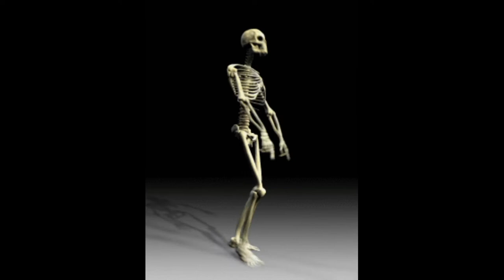Страшный Ужастик. Мальчик говорил...и Дорога через кладбище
По материалам радио-шоу "Ужастики" Николая Дуксина и Валентины Балобасовой, выходившим на "Радио Рекорд СПб" в 1995 году. Пародийные "ужастики" в духе страшилок из пионерского лагеря перенесенные в действительность начала 90-х годов.